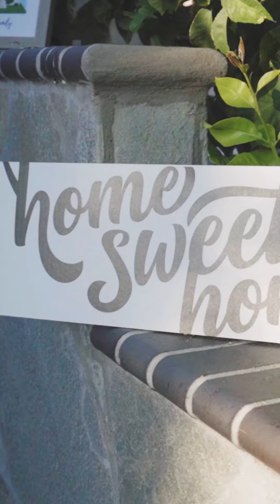Home Buying Experience of Stephanie and James in Hayward with Zen Coast Homes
Transcript:
"Hi. It's Stephanie and James. We just got our keys so we're really excited about it. Working with Ashley and the ladies over at Zen Coast Homes has been absolutely incredible. Ashley and I  actually have known each other for 10 years, for the past 3 years, we knew that we wanted to try and step into a  home but just recently after having our baby boy, James, we just quickly accelerated that whole process. Our apartment was way too small. I mean, from start to finish everything was first class. I think that every opportunity Ashley had to check in was actually great. Ashley's like really really good at her job so it's so amazing to see but we're so grateful because of all the options, the connections, the lenders, the banker,  all of those types of people that really needed to be involved, contractors, Ashley was able to give us all the contact info so it was really great to work with her and the people in her network. Thanks so much, you guys.  We appreciate it. We're so happy to have  that you guys were a part of us in this  special journey in our life so can't wait to see what happens from here on out."

Jennie and Zen Coast Homes have helped 600+ families locally and out of state build their wealth in real estate. She became a homeowner herself at the age of 23 years old and has invested in over 220+ units across the country. Jennie also coaches and educates students across the country on building their passive income portfolio through Zen Coast University.